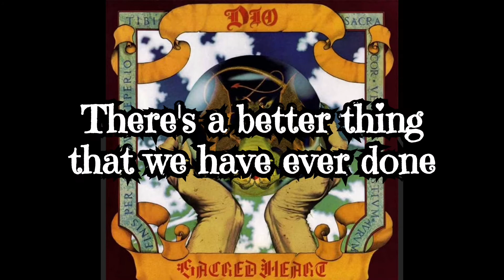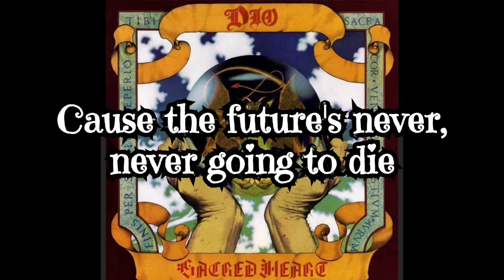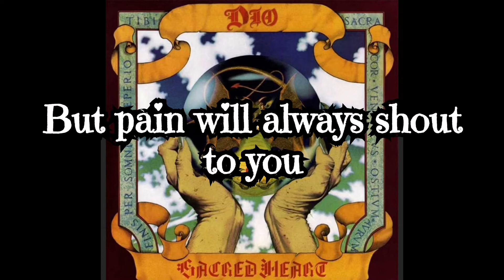Dio : Like the beat of a heart lyrics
Dio discography
Language
Download PDF
Watch
Edit
The following is a comprehensive discography of Dio, an American heavy metal band led by vocalist Ronnie James Dio. Dio was formed in 1982 after Ronnie James Dio and drummer Vinny Appice left Black Sabbath.[1] The band went through frequent personnel changes. The final line-up consisted of Dio (vocals), Craig Goldy (guitars), Rudy Sarzo (bass), Simon Wright (drums) and Scott Warren (keyboards).

Dio discography
Dio throwing Horns.jpg
Lead Singer Ronnie James Dio "throwing horns", a gesture commonly used by both artists and fans of heavy metal music
Studio albums
10
Live albums
7
Compilation albums
10
Video albums
9
EPs
1
Singles
13
The band's debut album Holy Diver (1983) peaked at number 61 on the Billboard 200 and was certified platinum in the United States. The first single "Holy Diver" charted at 72 in the United Kingdom, followed by "Rainbow in the Dark" which reached 46. Their follow-up album The Last in Line (1984) charted higher, reaching number 24 in the US, and went platinum in the US. The single "Last in Line" peaked at number 10 in the US and became the band's best performing single, while "Mystery" reached 20 and "We Rock" charted at 42 in the UK. Sacred Heart (1985) reached gold status in the US, and was the last Dio album to achieve any sales certifications. The single "Rock 'N' Roll Children" charted at 26 in the UK. In 1987, the band released Dream Evil. The single "I Could Have Been a Dreamer" was the band's last to chart in the US, reaching 33. For Lock up the Wolves, the band released their last chart single "Hey Angel", which reached 94 in the UK. In 2002, the band released Killing the Dragon. It reached 199, and was the last to chart in the US.